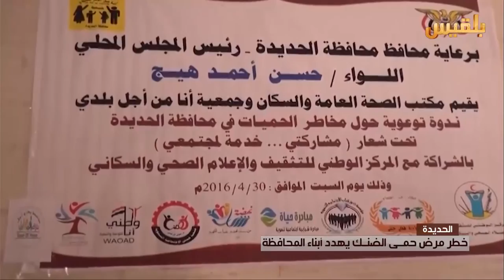الحديدة.. خطر مرض حمى الضنك يهدد ابناء المحافظة | تقرير: وئام الأكحلي